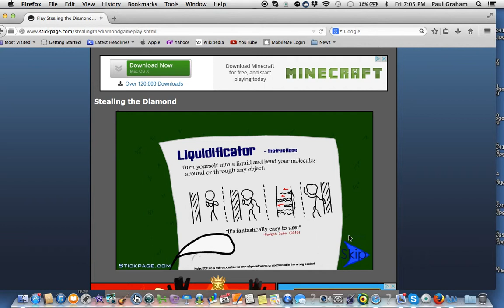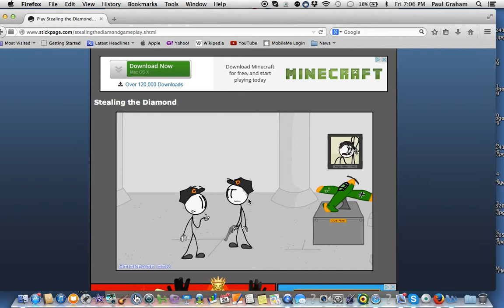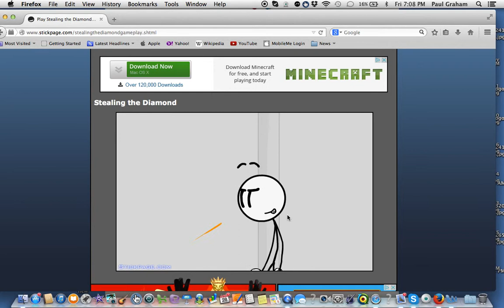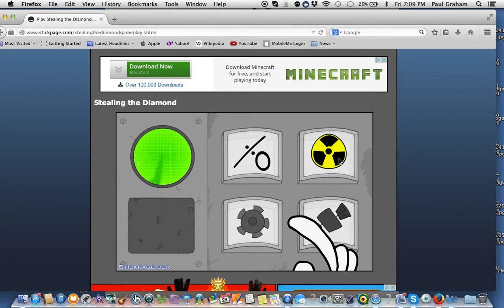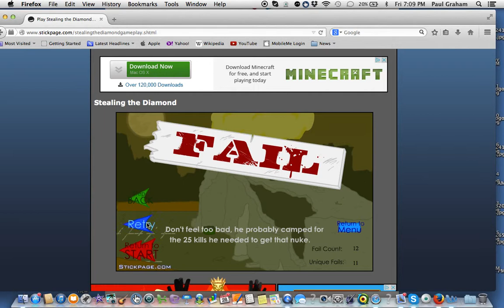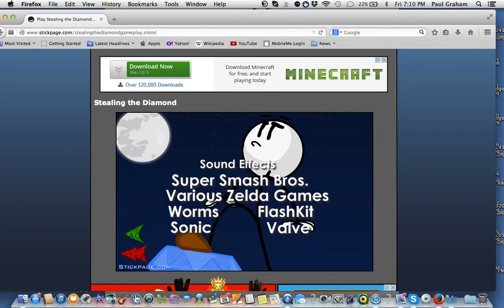STEALING THE DIAMOND - Winning the EPIC way!!!!!!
Stealing The Diamond - Stick Page.com